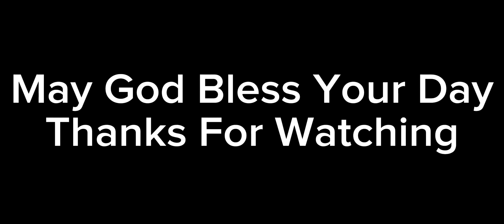Angry Birds Plush Unboxing: Chef Pig Plush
📦I FINALLY GOT CHEF PIG📦

🏵️Socials🏵️